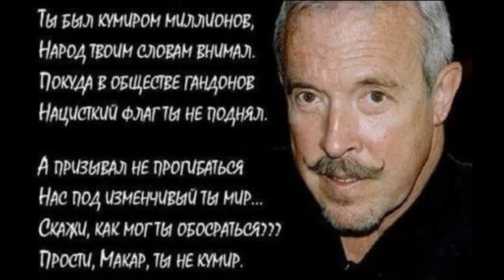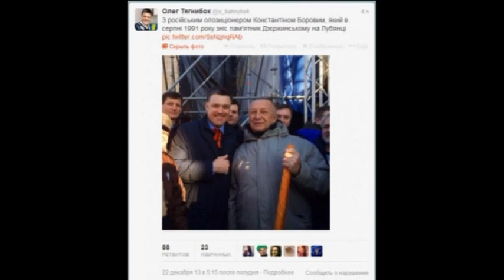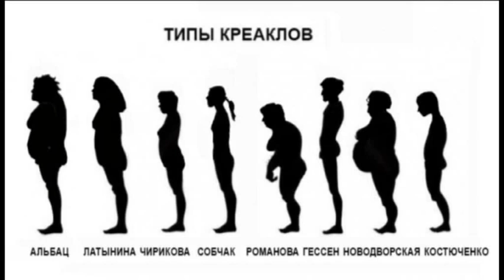Про русофобов из Эха Москвы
Фрагмент эфира радиостанции "Вести ФМ".